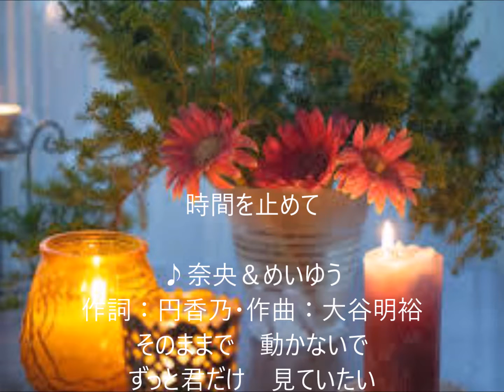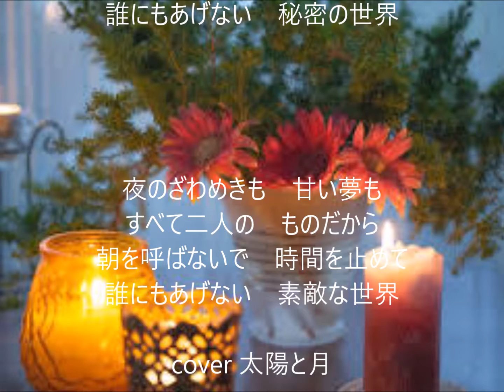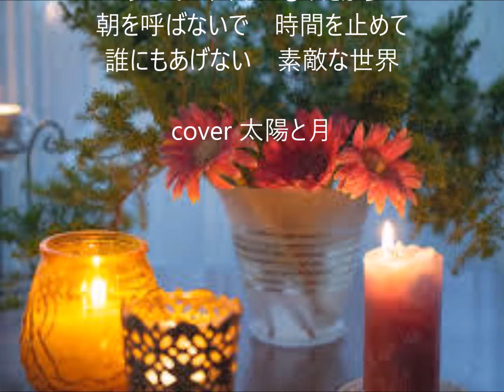時間を止めて 唄 奈央＆めいゆう cover 太陽と月